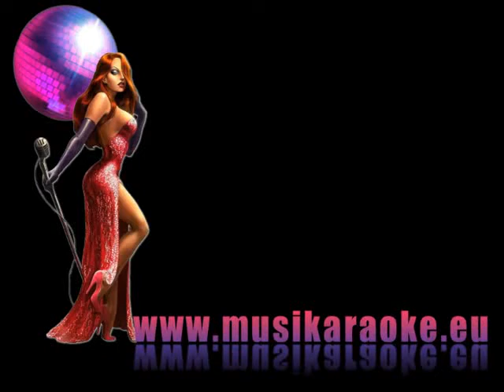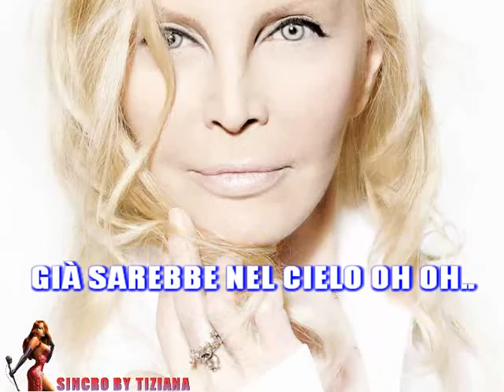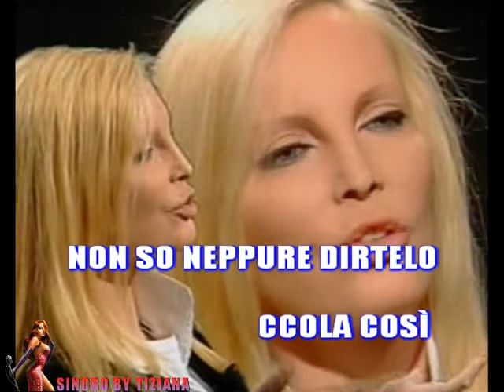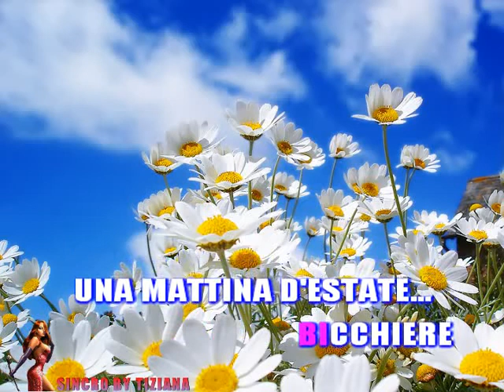UNA MATTINA D'ESTATE - PATTY PRAVO BASE MUSICALE KARAOKE CON TESTO